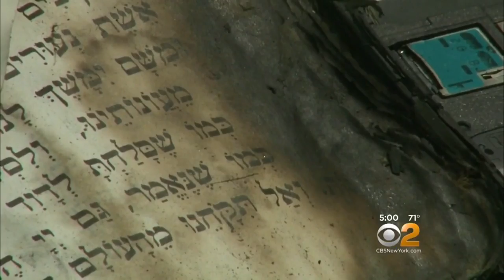Police: 11-Year-Old Arrested For Setting Fire To a Jewish School Bus in Crown Heights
A school bus was set on fire outside a school in Crown Heights, Brooklyn, and new video shows who may have been behind it.

As CBS2’s Hazel Sanchez reported, the video shows the bus sitting parked with its front door open. More than half a dozen kids are then seen bringing cardboard boxes to the scene, and apparently placing them inside the bus as kindling.

Someone is then seen starting a fire in the middle of the bus, and later, more flames pop up next to the driver’s seat.

A short time afterward, huge flames and thick black smoke were pouring out of the school bus, which was parked around 6 p.m. Sunday on Brooklyn Avenue between East New York Avenue and Lefferts Boulevard, outside the Bnos Chomesh Academy girls school.

Zainab Bai couldn’t believe her eyes.

“The smoke was just black — jet black,” Bai said. “I was like, how can that bus catch on fire? Because the bus was there, nobody was in the bus, and how did that happen?”

Police said a group of young boys set the fire. With the fire raging, at least five boys are seen running away.

One 11-year-old boy has already been arrested on arson and criminal mischief charges, police said.

“I’m just glad the kids were not on the bus at the time, and that they’re safe,” said Chaya Cohen.

Cohen said her 8-year-old son was on the bus earlier Sunday. He was dropped off in Flatbush before the bus driver parked the bus on Brooklyn Avenue.

On Monday, police were collecting evidence from what little was left of the charred shell. Investigators were looking into the possibility that the incident was a hate crime.

“I don’t see any reason why they would hate the people around here, because if we all live in the same neighborhood, we are supposed to be as family,” Bai said.

Cohen was asked what kind of punishment the boys should face.

“I just think that they should be let know that these are real people, regardless of where they’re coming from – you know, whether they’re Jewish or white, black – any race,” she said. “These are people who send their kids to learn.”

The boy who was arrested was released to the custody of his mother. As to the question of whether he can be locked up, police must determine his background, whether he has been in trouble before, and whether he has behavioral problems before they decide his fate in either Family Court or Juvenile Court.

Police are looking for four other boys, ages 11 to 14, in connection with the incident.